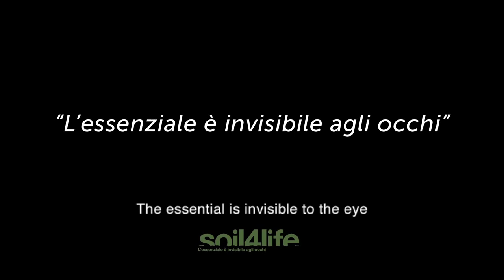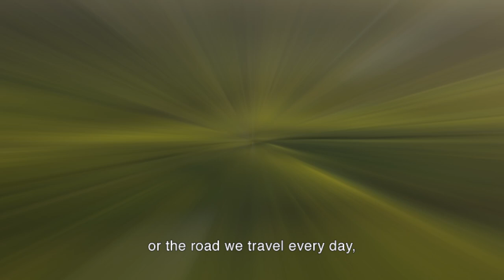Soil4Life - l'essenziale è invisibile agli occhi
World Soil Day 2020